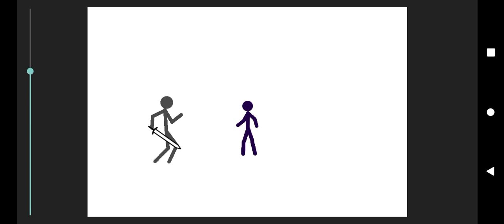how the kids in FNAF died vs jeremy(bonnie) DC2 version (video)